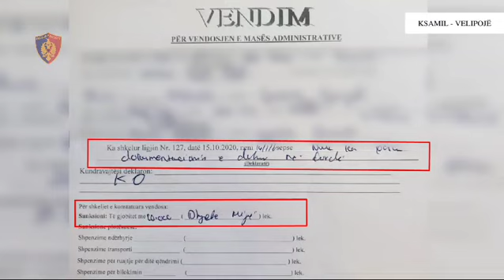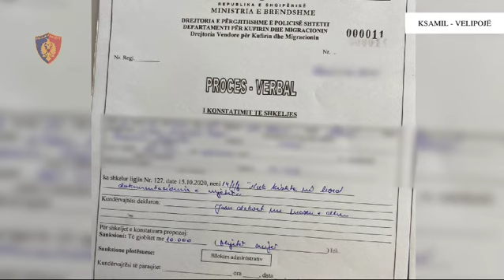Top Channel/ Rrezikonin sigurinë e pushuesve, sekuestrohen 29 mjete lundruese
29 mjete lundruese janë sekuestruar nga Ksamili në Velipojë pasi lundronin jashtë vijës së lejuar, duke rrezikuar kështu sigurinë e pushuesve.

Si rezultat i kontrolleve në kuadër të operacionit “Siguria Detare”, gjatë kësaj jave nga Ksamili në Velipojë, Policia Kufitare ka bllokuar 29 mjete lundruese.

Mjetet e bllokuara: 17 jet ski, 10 skafe dhe 2 gomone.

21 mjete lundruese janë bllokuar nga Ksamili në Vlorë.

6 mjete lundruese janë bllokuar nga Durrësi në Shëngjin.

2 mjete lundruese janë bllokuar në Velipojë.

11 prej mjeteve lundruese të bllokuara janë konstatuar nga shërbimet e Policisë Kufitare dhe ato të Njësisë Policore Detare, duke lundruar brenda perimetrit të sigurisë, shkelje e cila rrezikonte jetën e pushuesve. Drejtuesit e këtyre mjeteve janë ndëshkuar secili me masë administrative 100,000 deri në 120,000 lekë të rinj.

Drejtuesit e 18 mjeteve të tjera lundruese, krahas masës së bllokimit të mjeteve, u ndëshkuan secili me masë administrative 10,000 lekë për mungesë dokumentacioni.

Po gjatë kësaj jave, Njësia Policore Detare dhe Policia Kufitare iu kanë dhënë ndihmë turistëve dhe vizitorëve në 13 raste në hapësirën detare nga Ksamili në Velipojë, në shumicën e rasteve ju rrezikohej seriozisht jeta për shkak të prishjes së mjeteve lundruese apo duke mos u kthyer dot në breg për shkak të dallgëve.

Policia Kufitare apelon për të gjithë përdoruesit e mjeteve lundruese të zbatojnë me rigorozitet perimetrin e sigurisë për pushuesit, rregullat për përdorimin e mjeteve lundruese dhe të jenë të pajisur me mjetet e shpëtimit, si dhe të tregohen vigjilentë gjatë lundrimeve.

Njëkohësisht, Policia Kufitare fton pushuesit të denoncojnë çdo rast të shkeljes së perimetrit të sigurisë detare apo të masave të sigurisë gjatë udhëtimeve turistike në zonat bregdetare, liqenore dhe lumore, duke ju garantuar reagim të menjëhershëm.